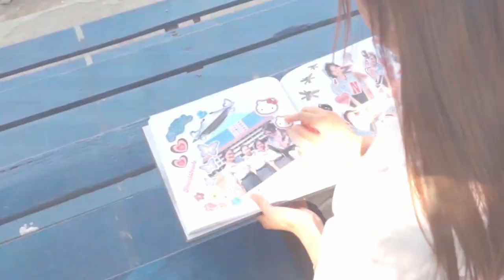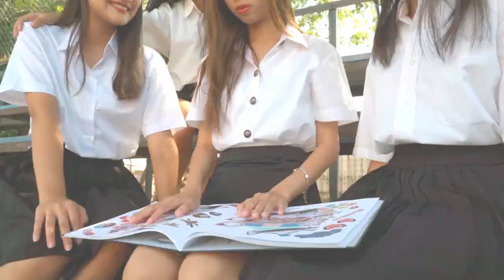แกลเลอรี (Gallery)​ -​ ANUSORN​28 [Official​ Music​ Video]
Producer ​:
วงศ์วรัณ วงศ์กิตติชวลิต

 .★ Music Credit​s ★.

Lyrics by :
ธนภัทร ไชยสุกุมาร

Mix and mastering :
Siam K.

Executive producer :
Toon.srj (BD2.26)

Edited :
Toon.srj (BD2.26)

Vocal :
ชนากานต์ เย็นกลาง
ณัฐพล ปัญจะ
ภูริดา สุกกรี
วชิรวิชญ์ แพนลา

Bass :
พศิน โหมดนอก

Keyboard :
นรภัทร พรหมมาณพ

Saxophone :
ปรินทร บดีศรีสุข​​
พงษ์พฤทธิ์ ศรีเรืองหัตถ์

.★ Video Credit​s ★.

Director​ :
ธันยพัฒน์ โชติยะสิทธิ

Assistant Director​ :
กัญญาภัค กรแก้ว
บุษกร วงษ์ไกร
อารียา เปรมปรี ​

Cast :
พรหมชนก ทอง​ประยูร​
เมธาวี เรืองปราชญ์
รัตตมณี เนตินานนท์
วฤณพร สุริยจันทราทอง

Art Director​ :
รณฤทธิ์ สิทธิสมบูรณ

Camera​ Opera​tor - Cinematographer ​:
พีรณัฐ ชาญเดช (BD2.26)
2nd AC แซม - ซาแมนต้า ฮิกกิ้นส์ (BD2.26)
2nd AC ไม้เมือง - ไม้เมือง นามลือ (BD2.26)
1st AC เซ้น - พันธวัธน์ กิ่งวงษา  (BD2.26)

Editor​ :
ไวรัณชน์ อัครวิเนค

Costume &​ Make up :
ปาณิศา บุญจิตร
อชิรญา อุ่นจิตร

Supply & Equipment :
ชนกันต์ ชัยสุวรรณ
พิมพ์นิภา คำนูณวัฒน์​
ลภัสวรินทร์ ตันติราพันธ์​​

Location :
Bodindecha (Sing Singhaseni) 2 school

⋆✮ Special​ Thanks​ ✮⋆​

อาจารย์เจตสิทธิ์ สว่างเอี่ยม
อาจารย์ต่อพงษ์ อุตรพงษ์​

Footage by BD2.28​ Friend​s

-¦-° Anusorn Bodindecha​2 -​ 28 °-¦-

¬| Lyrics |¬

เปิดมองดูภาพเรื่องราวที่พบผ่าน ความรู้สึกนี้ไม่เคยเลือนลาง
เหมือนย้อนกลับไปเมื่อคราวครั้งก่อน ตอนเราเจอกัน
และยังคงเป็นเหมือนเดิมทุกอย่าง ความห่วงใยนี้ที่ฉันมีให้
เปรียบมันเป็นเหมือนแสงไฟ ที่ส่องให้พบเจอจุดหมาย

*ช่วงเวลานั้นมันช่างแสนดี แม้ต่อจากนี้ไม่มีอีกแล้ว
แต่ฉันยังพร้อมจะเก็บมันเอาไว้ อย่างนี้

**ทุกเรื่องราวที่พบเจอล่วงเลยผ่าน ทุกวันวานที่ฉันยังคงเก็บไว้
ต่อให้เจอปัญหาหนักใจ มีเธอช่วยฉันฝ่าไป ด้วยกำลังใจที่เรามีให้กัน
ทุกน้ำตาที่แล้วมาให้ปล่อยไว้ เหลือเพียงคำที่พูดไป ให้เธอจำเอาไว้
ว่าตัวฉัน อยู่ตรงนี้ คนคนนี้ จะไม่ไปไหน

จากกันคราวนี้แม้เราต้องแยกทาง เราต่างต้องเดินให้ถึงทางฝัน
จะมีทางไหนให้เรา ได้พบกันอีกซักครั้ง

ยังคงนึกถึงเวลา ที่ฉันเคยมีเธออยู่  ถึงแม้จะผ่านไปนานแค่ไหน
ให้ภาพใบนี้ย้ำเตือนทุก ๆ อย่าง ไม่ให้จางหาย เก็บเอาไว้ รอวันที่พบกัน